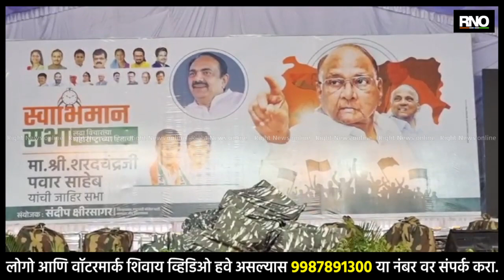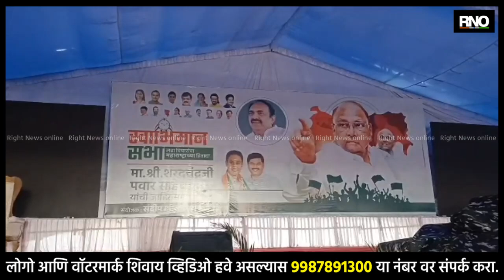BEED | बीडमध्ये शरद पवारांची जाहिर सभा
राष्ट्रवादीचे अध्यक्ष शरद पवार यांच्या उपस्थितीत आज बीडमध्ये स्वाभिमान सभा होणार आहे. या सभेची तयारी पूर्ण झाली असून दुपारी एक वाजता सभा सुरू होणार आहे. सभेच्या पूर्वतयारीसाठी जिल्ह्यात आतापर्यंत एकूण 40 पेक्षा जास्त बैठका घेण्यात आल्या. राष्ट्रवादी काँग्रेसचे आमदार तथा जिल्हाध्यक्ष संदीप क्षीरसागर यांच्यावर या सभेची जबाबदारी देण्यात आली आहे. बीड शहरातील माने कॉम्प्लेक्स परिसरात ही सभा होणार असून दहा हजार लोक बसतील अशी आसन व्यवस्था या ठिकाणी करण्यात आली आहे. शरद पवार, आमदार रोहित पवार, राजेश टोपे, युवा प्रदेशाध्यक्ष मेहबूब शेख यांच्या प्रमुख उपस्थितीत ही सभा पार पडणार आहे. दरम्यान सभेत भाषणातून नेमकं शरद पवार काय बोलणार? याकडे सर्वांचे लक्ष लागले आहे.